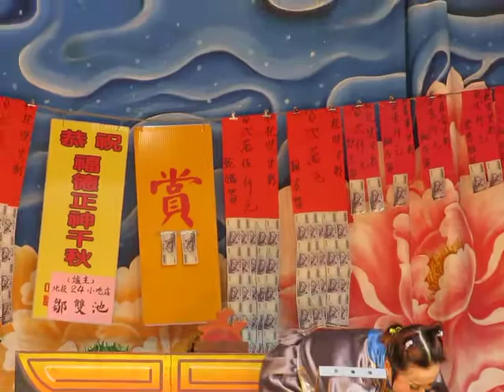107.05.02. 松興戲劇團 關公出世 16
陳素華     林興松    賴忠毅